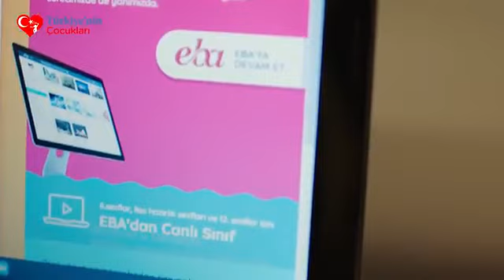Türkiye'nin Çocukları - 2